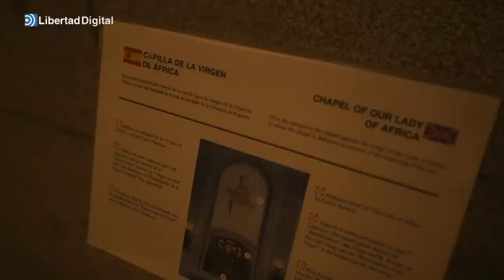Libertad Digital entra en exclusiva al interior del Valle de los Caídos antes de su cierre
Recorremos un lugar de culto de dimensiones de vértigo. Subimos a la cúpula y constatamos el abandono con el que ha sido castigado el monumento durante años.